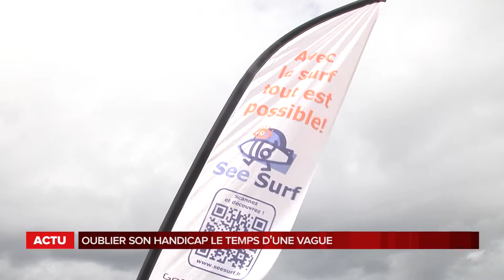La grande édition du mardi 14 Août 2018